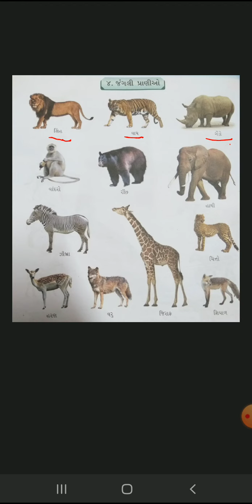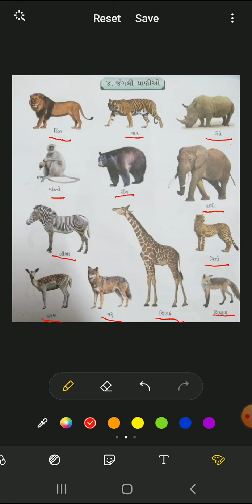SKV nkt std kg1//સામાન્યજ્ઞાન// જંગલી પ્રાણીઓ